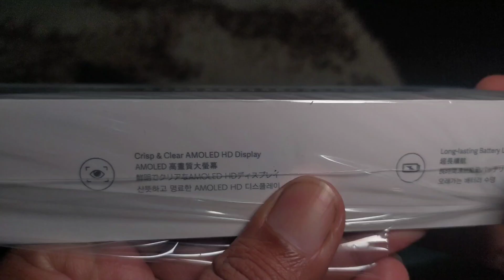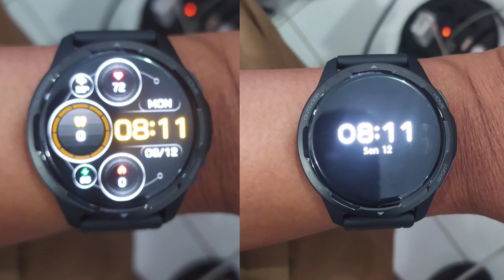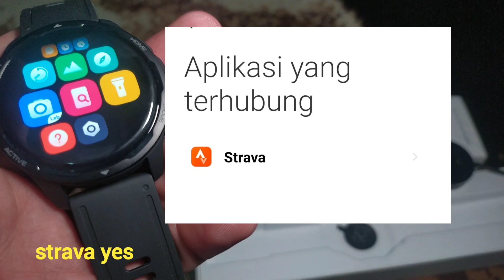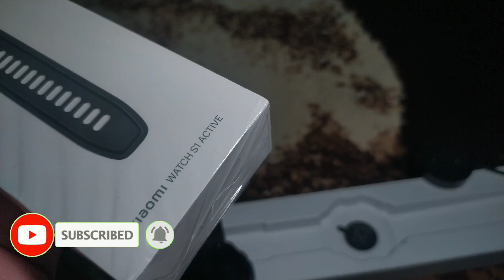Xiaomi Watch S1 Active di tahun 2023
Xiaomi Watch S1 Active